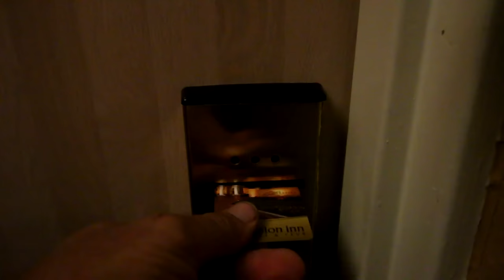Bassfishing, Golf Fails, and Shotguns at Florida's #1 Ranked Golf Course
Florida fishing girl Darcizzle travels to the  number one best ranked golf course in Florida at The Mission Inn Resort & Club, Central Florida.  Darcie gets a grand tour of this luxury destination and enjoys catching a bass, hitting golf balls, shooting trap and hitting the spa.

The El Campeon golf course at The Mission Inn Resort & Club is ranked #1 in Florida and #2 in the nation by GolfAdvisor.Com for 2015.

▬▬▬▬▬▬▬ CAMERA/VIDEO GEAR ▬▬▬▬▬▬▬
Wireless Mircophone